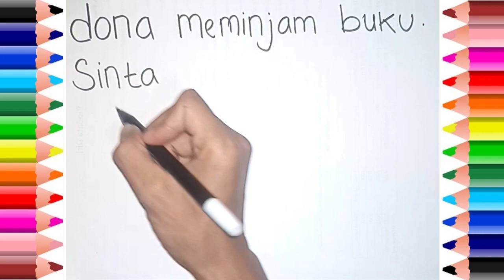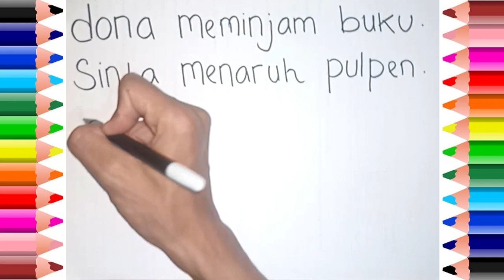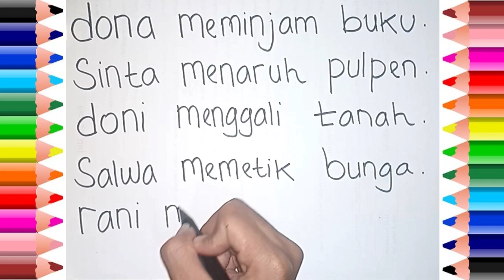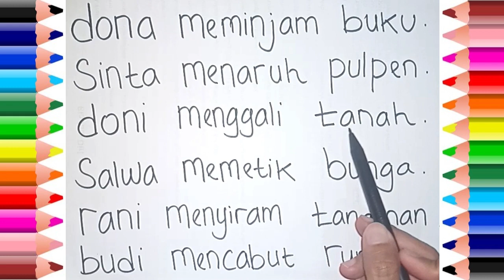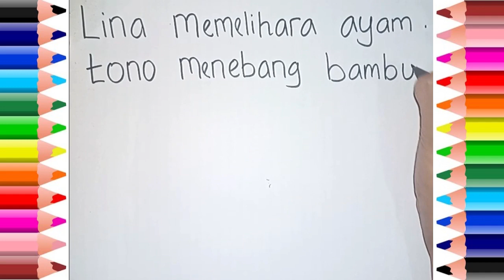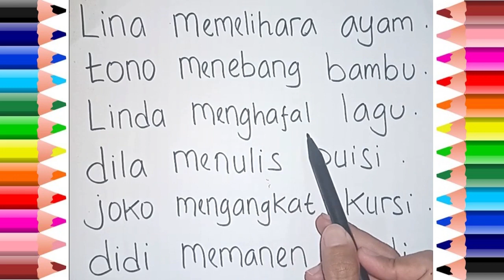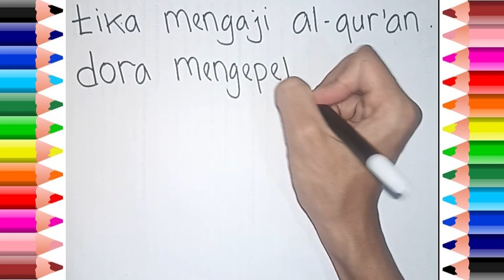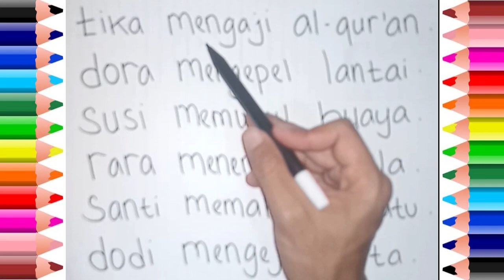Belajar Menulis dan Membaca Kalimat Sehari - Hari dengan Mudah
Video edukasi belajar membaca untuk pemula. Video edukasi belajar menulis untuk pemula. Belajar baca tulis untuk pemula dengan baik dan benar.